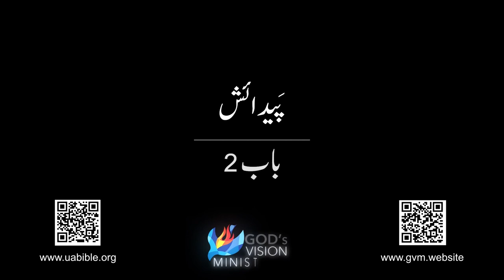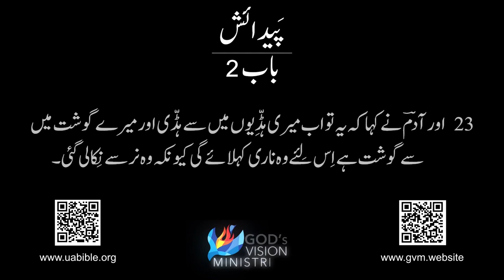Genesis chapter 2 in urdu bible || paidaish ki kitab || پیدائش کی کتاب باب 2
About this video :
The name “Genesis” comes from the title given to the book in the book's ancient Greek (LXX)
translation. This name, in turn, was taken from the Greek version of Gen. 2:4: “This is the book
of generations of heaven and earth. . . ,” which points to the genealogical character of Genesis.
Not only does the book contain many genealogies, but it describes the “genesis” of the 12 sons of Israel. As such, Genesis forms a semi-genealogical backdrop to the emergence of the nation of Israel in Exodus and following.
The Hebrew title of the book, bĕrēʾšîṯL.I.F (“in the beginning” or “when . . . first . . .”), derives
from the first word of Genesis. This Hebrew name also points to a crucial aspect of the book.
However, one translates bĕrēʾšîṯ, E. C the expression points to the fact that Genesis stands at the outset of both the Torah narrative and the Bible as a whole. As literary critics have taught us,
narrative beginnings can be pretty significant. They shape a reader's expectations as they move
through the following story. This is true for Genesis, as both Christian and Jewish communities
have interpreted it. Although each faith community has read the book through the lens of those
beliefs it holds most dear, both have devoted disproportionate attention to Genesis.

Queries solved :
1) Genesis chapter 2 in urdu bible
2)  paidaish ki kitab
3) bible in urdu
4) پیدائش کی کتاب باب 2
5) urdu bible verses
6) urdu bible study
7) urdu bible reading
8) urdu mein bible
9) genesis chapter 2 in urdu
10) paidaish ki kitab ka dosera baab
11) kalam e muqaddas
12) urdu bible reading